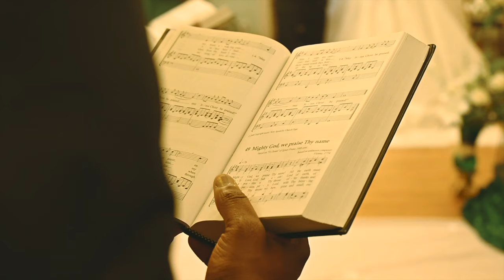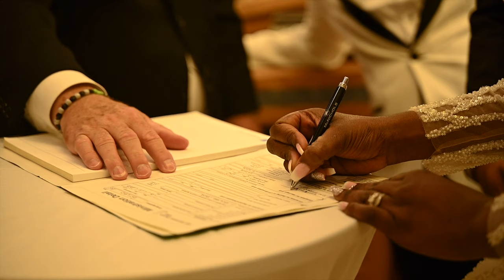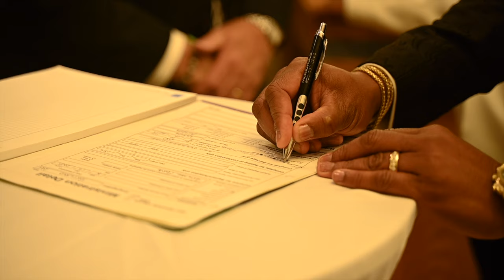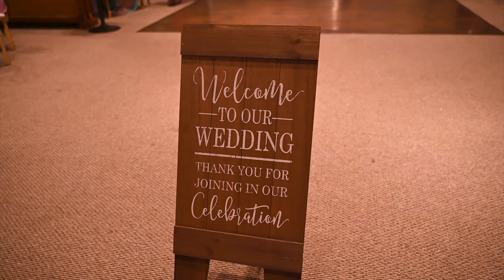Delfina and João De Almeida: A Wedding Film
Exciting News! Introducing Catlin Creations' very first wedding film ! 🎉💍🎬 Witness the magic, emotions, and love unfold on the big screen as we capture precious moments of a couple's journey into forever.  If you're looking to encapsulate your special day, remember that Catlin Creations is here to turn your dream wedding into an everlasting memory.